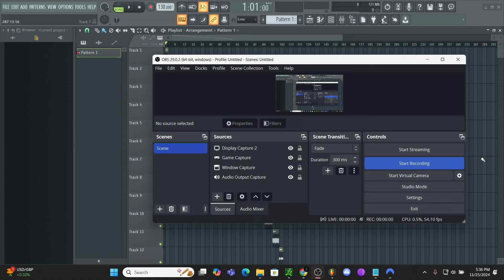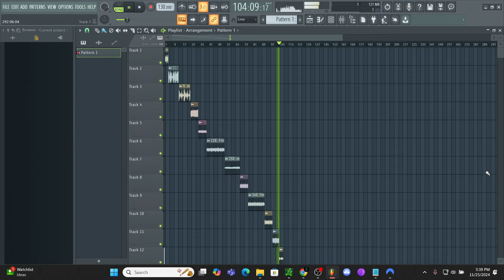[+12] ROYALTY FREE Loop Kit/Sample Pack | (Various Style Melodies)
12 free loops various style melodies
100% ROYALTY FREE